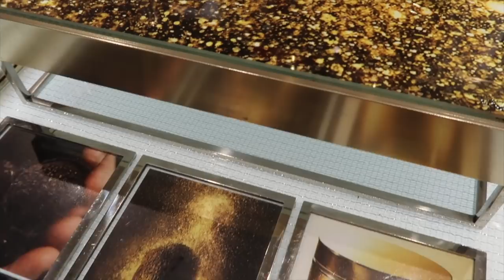TRIKI W MAKIJAŻU SYLWESTROWYM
** Dziś zapraszam na kolejny odcinek, gdzie Paweł Borkowski doradzi co zrobić, by makijaż sylwestrowy wytrzymał całą noc **

Muzyka w filmie:
Song: ES_Ribbon Of Silk